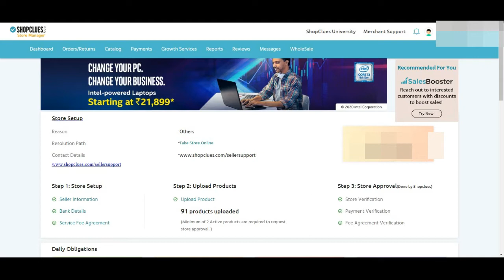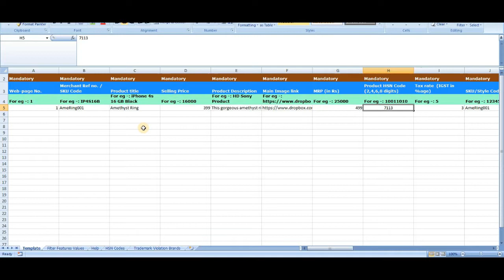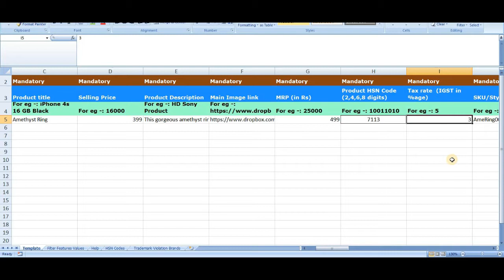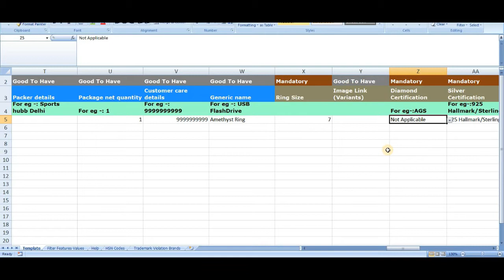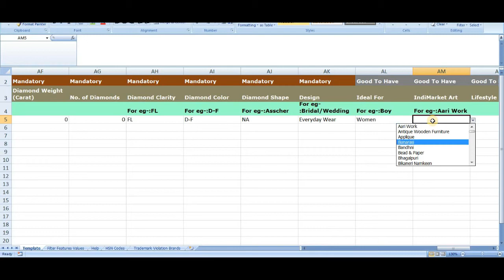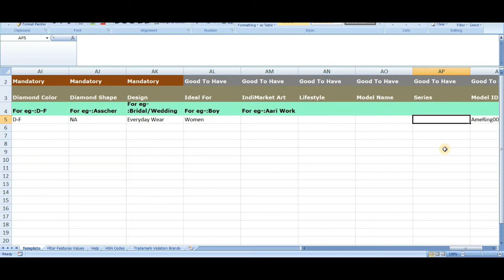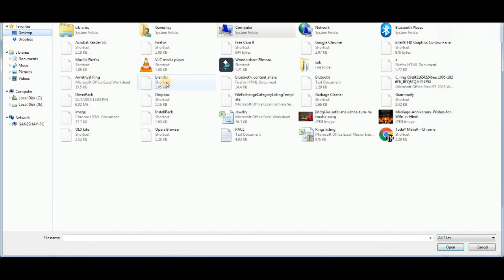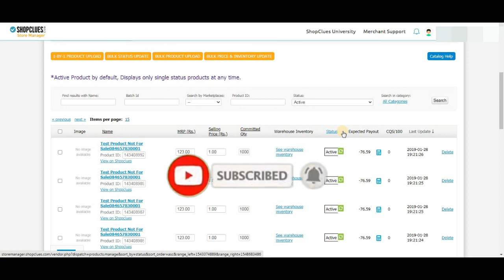Ecom: Shopclues Bulk Listing | How to Start Your Own eCommerce Business In India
Ecommerce Training Series: Shopclues Bulk Listing | Online Product Selling Business Ideas (Video 19)

Hi I am Dharmendra Kumar Prajapati
Welcome to your own Business Technical and Educational channel TodayMaker

About this Video:- In this video, we will learn how to upload products in bulk on shopclues.

What you learn in this Video

1 Shopclues Product Listing
2 shopclues se paise Kaise kamaye
3 Bulk Product Upload In Shopclues
4 How to upload products in bulk using Product Feed Tool?
5 Upload products on ShopClues
Shopclues Seller Support Number:- 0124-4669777
Our some other video, I hope these videos helpful for your Business. please check it.